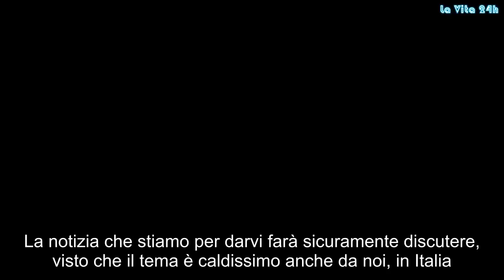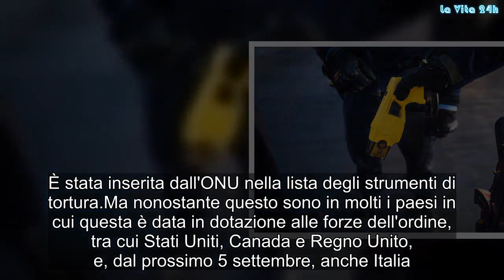Polizia usa taser su 17enne: l’effetto è devastante. Cosa è successo al ragazzo. Conseguenze graviss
La notizia che stiamo per darvi farà sicuramente discutere, visto che il tema è caldissimo anche da noi, in Italia. Infatti si accende la discussione sul taser, alla vigilia del suo debutto nella fondina delle forze dell'ordine italiane, arriva dal Regno Unito la notizia del grave ferimento di un ragazzo di 17 anni, colpito da un arresto cardiaco dopo che la polizia locale ha usato contro di lui l'arma in questione. E' successo nella serata di sabato: il giovane si trovava a Coventry, nella contea delle West Midlands, insieme ad un gruppo di coetanei, quando alcuni residenti hanno denunciato che stavano disturbando la quiete pubblica.
Come racconta la stampa locale, gli agenti hanno provato a fermarlo utilizzando il taser, ma il 17enne è stato colpito da un arresto cardiaco. Trasferito d'urgenza in ospedale, è stato rianimato grazie all'uso del defibrillatore e, sebbene le sue condizioni restino gravi, è al momento stabile. Altri quattro minori sono stati arrestati per tentata violenza alle forze dell'ordine.
I giovani, di età compresa tra i 13 e i 17 anni, pare abbiano anche aggredito un uomo in divisa, che insieme ad un altro collega ha riportato piccole ferite, che non hanno richiesto particolari cure mediche. Si ricorda che il taser è un'arma ad impulsi elettrici che inibisce i movimenti dei soggetti colpiti, facendone contrarre i muscoli. È stata inserita dall'ONU nella lista degli strumenti di tortura.
Ma nonostante questo sono in molti i paesi in cui questa è data in dotazione alle forze dell'ordine, tra cui Stati Uniti, Canada e Regno Unito, e, dal prossimo 5 settembre, anche Italia. Le nostre forze dell'ordine hanno assicurato che gli strumenti in dotazione sono a rischio zero e che si cercherà di utilizzarli solo in caso di necessità. L'attenzione, però, resta massima. Gossip, # LaVita24h,